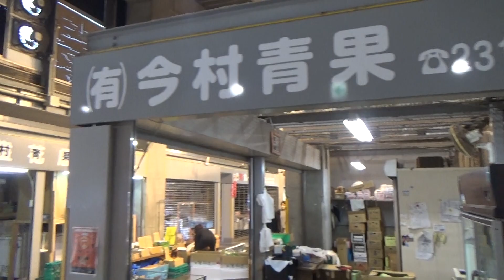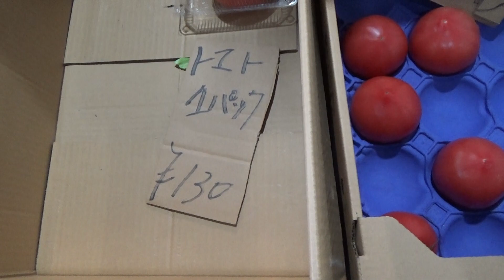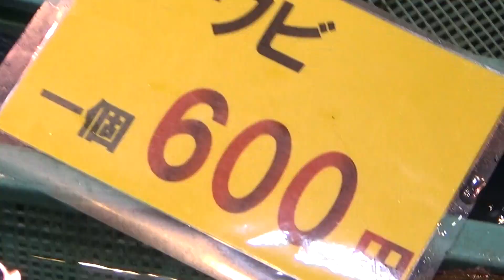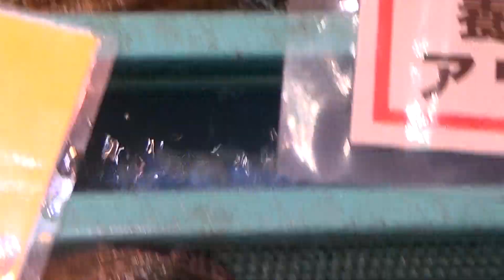唐戸市場で大人買いしたったKarato fish market shimonoseki Japan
令和４年４月９日（土）午前１１時頃撮影